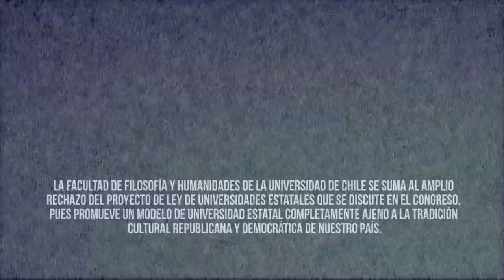Herrera: "Se pone en cuestión formas de democracia" - Ley de Universidades Estatales